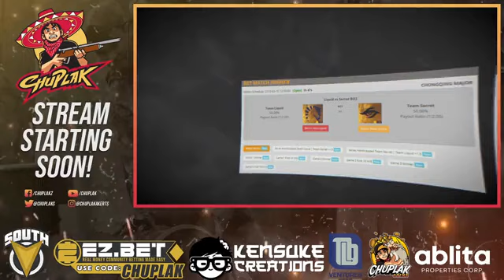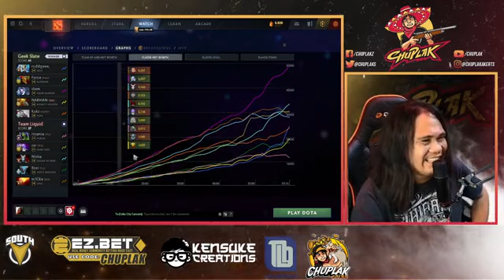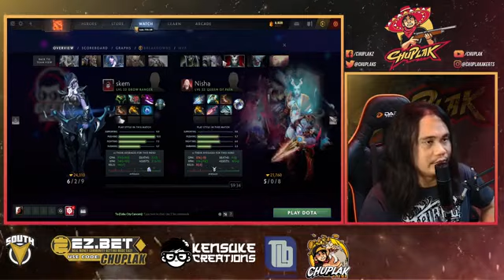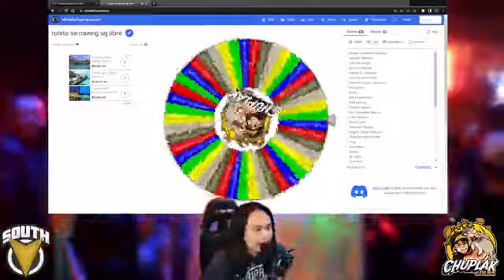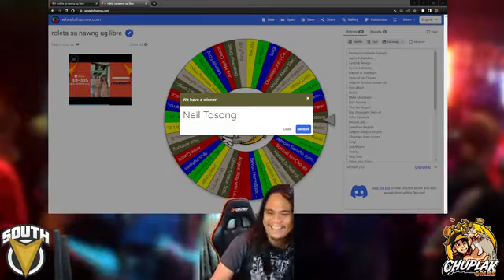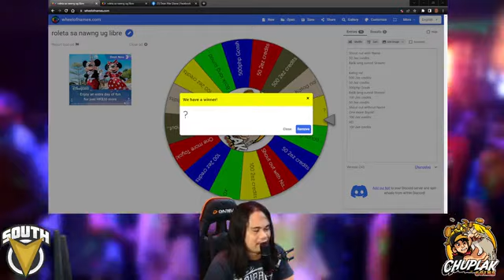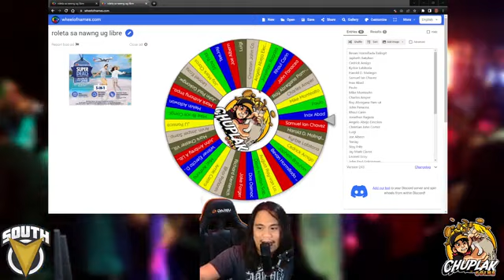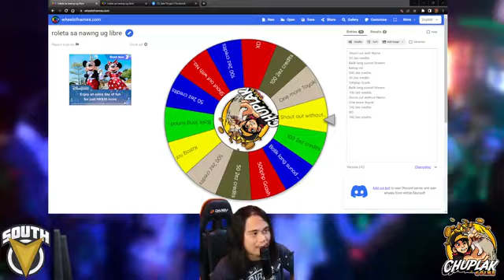The Lima Major 2023 Team Liquid vs Geek Slate BO2 100s